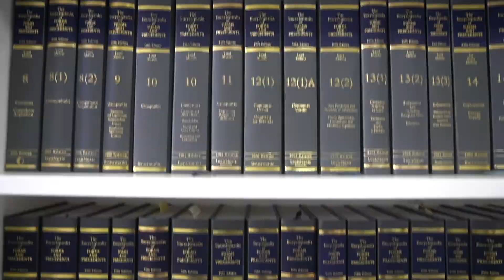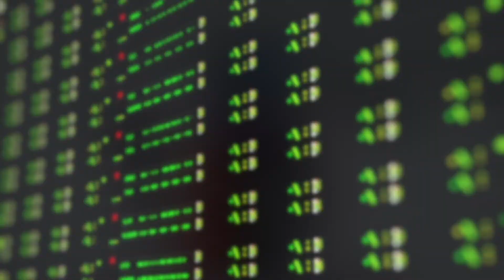老人癡呆中風點算好?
授權書變廢紙，持久授權書，冇行為能力，家人接管財產，醫生見證，律師見證

Arthur 顏永成
任職翟氏律師行訴訟和調解部門法律顧問，人稱花顧問。專責律師與客户之間的橋梁。讓每位客戶都能從法律觀點、程序，了解自己的權益和風險。花顧問宗旨是：過去改變唔到，將來的風險是可以控制的。

更歡迎加入商業法律關注群組。群組會定期分享商法律資訊，亦可以查留言查詢法律問題❤️❤️